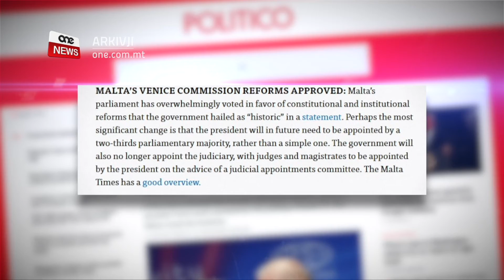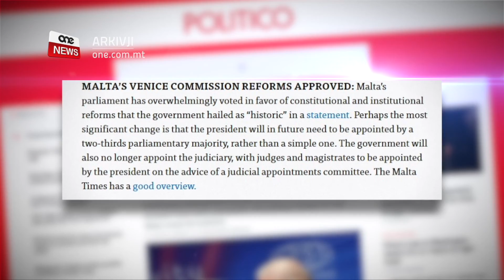MATURITÀ POLTIKA LI WASSLET GĦAL RIFORMA STORIKA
ONE.COM.MT • L-emendi kostituzzjonali li għaddew mill-Parlament l-Erbgħa filgħaxija juru l-maturità politika li ntweriet biex dawn ir-riformi twettqu, fosthom il-bidla fil-ħatra tal-President li issa se jkun magħżul bil-vot taż-żewġ terzi fil-parlament u anki l-ħatra ta’ Imħallfin u Maġistrati, li mhux jkunu magħżula iżjed mill-Gvern.

Sostna dan l-avukat Dunstin Camilleri li flimkien miegħu, is-sit awtorevoli Politico rrapporta dan l-iżvilupp pożittiv li waslu l-Gvern fil-Parlament.

Bl-emendi fil-kostituzzjoni li għaddew b’mod unanimu fil-Parlament, intweriet maturità politika hekk kif poteri li sal-lum kienu f’idejn il-Prim Ministru jew il-Gvern issa għaddew għand firxa ta’ istituzzjonijiet diversi fosthom il-Parlament.

L-avukat u analista politiku Dunstin Camilleri għamel din l-analiżi meta mistoqsi dwar is-sitt liġijiet li jemendaw il-kostituzzjoni li għaddew mill-Parlament l-Erbgħa filgħaxija.

DUNSTIN CAMILLERI
AVUKAT
Il-persuni li jokkupaw dawn l-irwoli ċentrali u ewlenin fil-pajjiż tagħna jkollhom qbil mhux biss tal-leġislattiv b’mod ġenerali imma effettivament tan-nies il-poplu normali li jkun eleġġa l-membri parlamentari qegħdin jirrapreżentawh fil-Parlament.

Dr. Camilleri semma wkoll li billi l-Gvern kif ukoll l-Oppożizzjoni qablu fuq dawn il-bidliet, intweriet il-maturità politika fuq affarijiet li sa ftit ilu kienu jwasslu għal diverġenzi kbar bejn iż-żewġ naħat.

DUNSTIN CAMILLERI
AVUKAT
Nistgħu noqgħodu bilqiegħda u niddiskutu ċertu affarijiet li m’hemm għalfejn tinħoloq kontroversja fuqhom. Dawn il-key roles ħa jinfluenzaw lil pajjiż tagħna allura ladarba inti tmexxi l-pajjiż trid tmexxih bl-aktar mod tajjeb possibbli. Inti trid tħobbu ‘l pajjiżek u la tħobbu trid tiddiskuti biex ikollok l-aħjar mekkaniżmi legali u morali biex timxi.

Ir-riformi tressqu ‘l quddiem mill-Ministru għall-Ġustizzja Edward Zammit Lewis bħala parti mill-pakkett ta’ riformi li pajjiżna qed jagħmel favur it-tisħiħ tas-saltna tad-dritt, ir-riformi fil-ġudikatura u anki l-governanza t-tajba.

Dawn ir-rakkomandazzjonijiet intlaqgħu mill-Kummissjoni Venezja u anki mill-Kummissjoni Ewropea permezz tal-President, Ursula Von der Leyen.

Intant is-sit awtorevoli Politico, irrapporta dan l-iżvilupp pożittiv li seħħ fl-ogħla istituzzjoni tal-pajjiż.
Politico rrapporta dwar il-ħatra tal-President tar-Repubblika biż-żewġ terzi u lill-Gvern mhux se jibqa’ jaħtar hu Maġistrati u mħallfin.